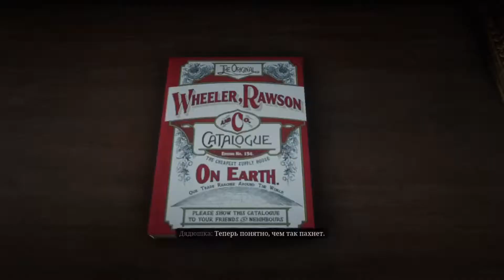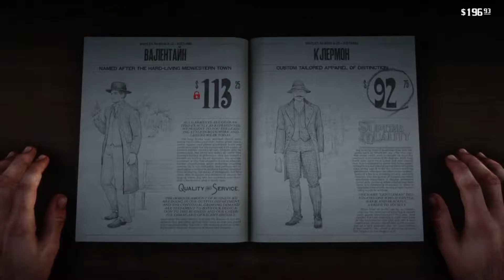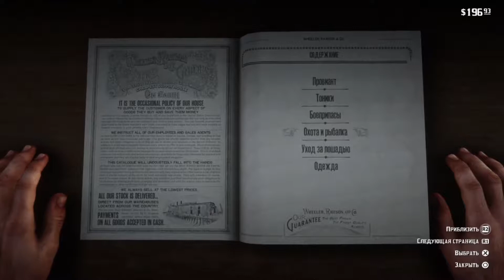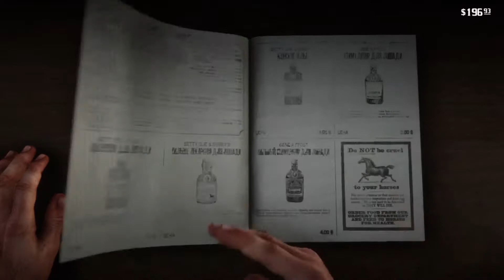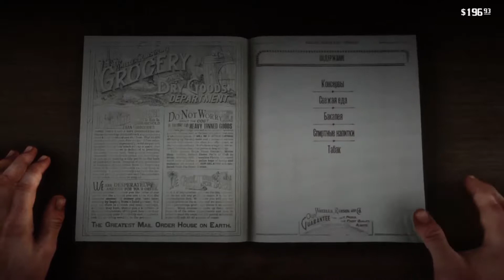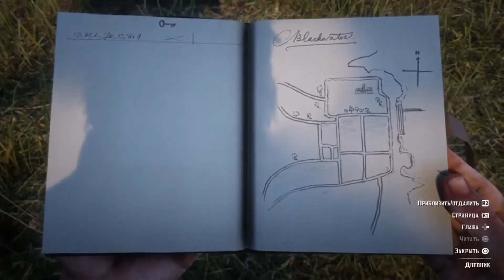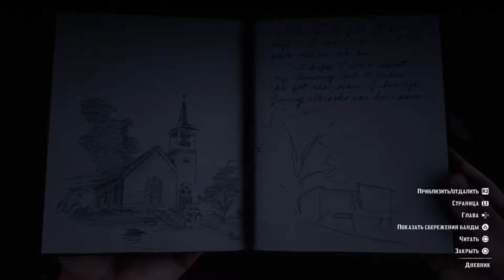[#4] Red Dead Redemption 2 - ДИКИЕ РАЗБОРКИ В ВАЛЕНТАЙНЕ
Посмотрел? Прокомментируй пожалуйста и дай свою оценку =)
Как тебе игра?